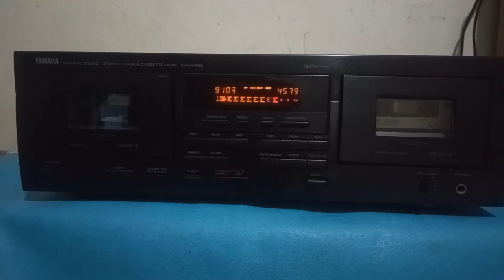yamaha kx-w392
tgl 12032020